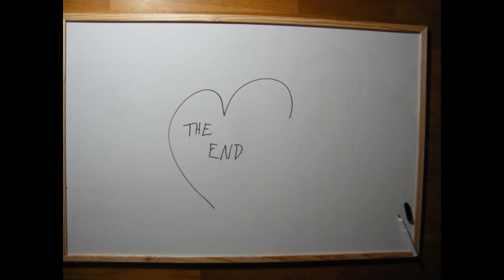White Board Love - Animal - Neon Trees (HD)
Got a new giant white board, as you do, wanted to try something new, it took me so long to do, might try and do something similar but better in the future so keep an eye open, enjoy :)